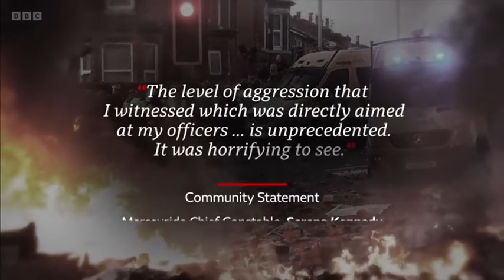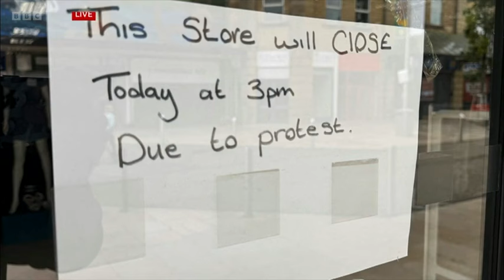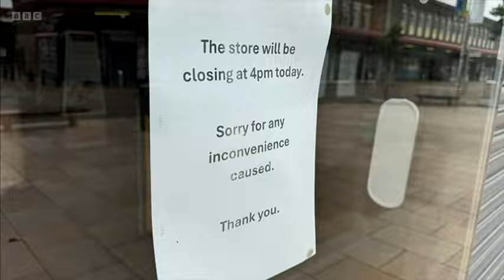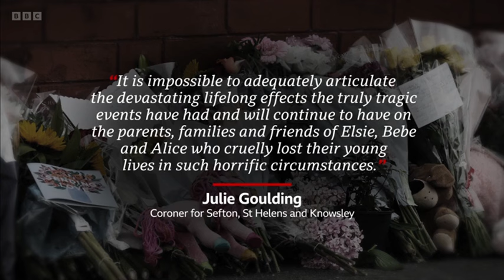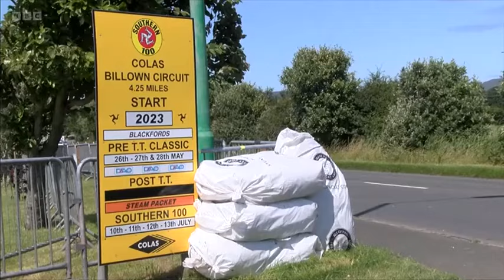240807 BBC North West Tonight, Evening News